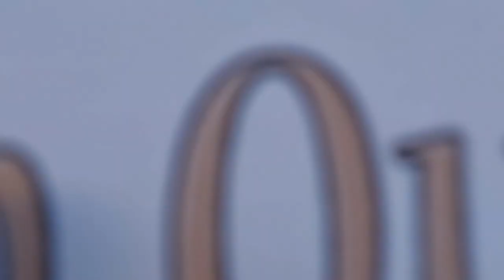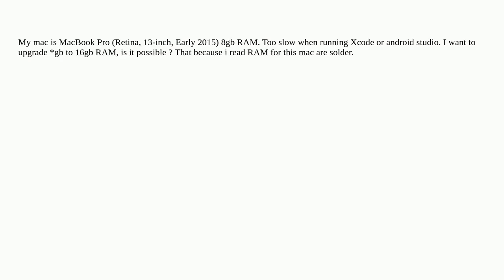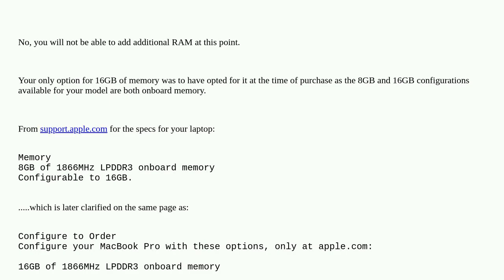Can upgrade RAM for MacBook Pro (Retina, 13-inch, Early 2015) ..?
memory upgrade macbook